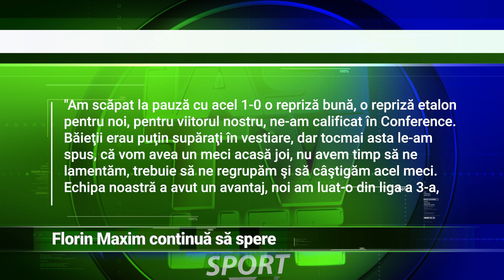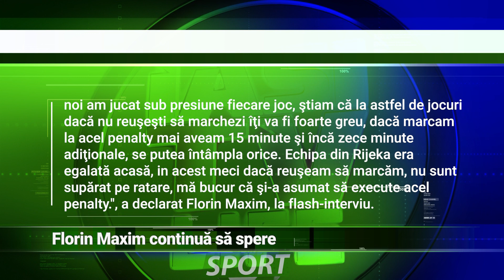Florin Maxim continuă să spere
Florin Maxim a fost dezamăgit de eliminarea din preliminariile Europa League, dar continuă să spere că echipa sa poate merge mai departe în cadrul Conference League. Corvinul Hunedoara a scăpat printre degete meciul din manșa retur contra croaților de la Rijeka, după ce Sergiu Buș a irosit un penalty primit de către români în repriza secundă.